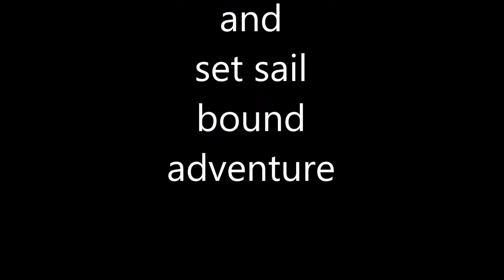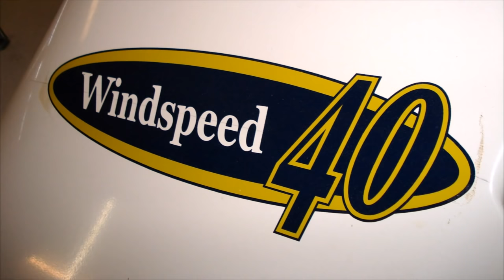How to build a sailing catamaran from nothing. Sailing Mangrove Charlie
How to build a sailing catamaran from nothing is a slide movie of Mangrove Charlie and her refits with a description of how she was built from nothing except time, energy and dreams.

Mangrove Charlie is my 13.5m sailing catamaran which I designed at age 19 and completed building 9 years later. I enjoyed the design and construction of Mangrove Charlie so much I made it my career, completing a boat-building / shipwright apprenticeship and yacht design qualifications. It has been incredibly rewarding to have so many people value my works enough to commission new yacht design or construction projects, I am proud to say I have over 30 of my boats sailing the worlds oceans.

The Mangrove Charlie crew are a fun, energetic, ever changing team of traveling skilled workers led by me, a master boatbuilder, yacht designer and professional yacht captain, uniquely experienced with over 100,000nm sailed and happily live aboard my sailing catamaran Mangrove Charlie. Our specialty is enabling others to live the seafarers life by either designing / building, refitting and repairing others yachts or by having crew aboard Mangrove Charlie.

Mangrove Charlie enabling others to live the seafarers life.

Kindest Regards
Captain Wayne and the Mangrove Charlie crew